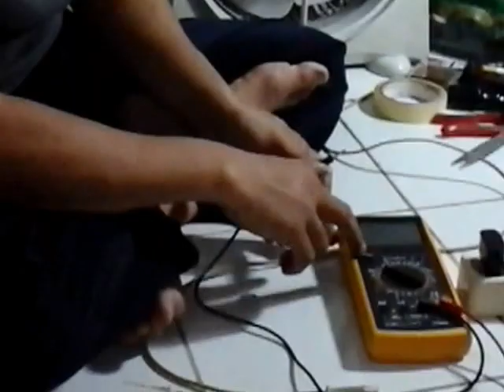Service Kipas Angin Ganti AS ROTOR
Cara Service Kipas Angin Maspion Kotak dengan kerusakan AS ROTOR,

Kerusakan AS Rotor pada Kipas Angin, dapat mengakibatkan :
- Kipas angin tidak bisa mutar
- Kipas Angin mutarnya pelan
- Kipas angin bunyi kasar
- Kipas anging kadang bisa mutar kadang berhenti
- Kipas angin hanya berdengung
- Kipas angin sudah mutarnya meskipun dibantu mutarnya pakai tangan

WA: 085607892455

X-Comp Service
(Komputer & Elektronik)
Perum. Mutiara Citra Apsari Blok O / 08
Simogirang, Prambon SIDOARJO